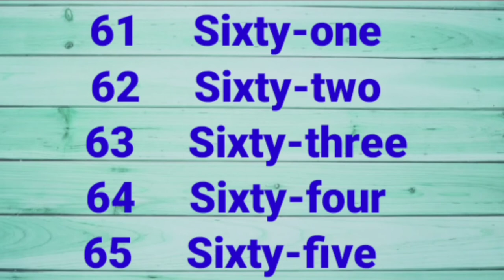1 to 100 Number name | Number in words 1 to 100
1 to 100 number name
Number name

How to Write Numbers in Words in International System?

How Do You Write 100 in Words?
What is Number Names? - Definition, Facts & Example
one 100 tak
a Hundred ki spelling
12 ki spelling
Number names 1 to 100 video
Maths For Class 1: Writing Numerals
Numbers in words (Number names 1 to 1000 in English)
Number Names | Counting 1 to 100 | Guide to Number Name Spelling
1 to 100 numbers
1 to 100 chart
Number names 100 to 1000 worksheet
numbers 1-100 list
Write the number names for the following numerals
What do Number Names 1 to 100 Mean?
How to Write Numbers in Words 1 to 100?
1 to 100 Spelling image
Number names 1 to 100 worksheet
91 to 100 number names
Numbers in words 1 to 1000
1 to 100 number name
1 to 100 number names in hindi
1 to 100 number names in marathi
1 to 100 number names in english
1 to 100 numbers in sanskrit
1 to 100 numbers in hindi
1 to 100 numbers in marathi
1 to 100 numbers in french
1 to 100 number chart
1 to 100 number names in sanskrit
1 to 100 Spelling image
Number name 1 to 100 worksheet
Number name 1 to 1000
நம்பர் நமே 1 டோ 100
நம்பர் நமே 1 டோ 500
லீர்ன் நம்பர் நமே
Numbers in Words - Number Name 1 to 100, Charts
numbers 1-100 download
numbers 1-100 list
1 to 100 chart
Number name 1 to 100 Hindi
ନୁମ୍ବେର ନାମେ 1 ତୋ 100 ଇଂ ଇଂଲିଶ
ନୁମ୍ବେର ନାମେ 1 ତୋ 500 ଫୋର କିଡ୍ସ

number names in marathi
number names
number names in hindi
number names 1 to 100
number name in english
number names in hindi 1 to 100
number names in hindi 1 to 50
नंबर नेम
नंबर नेम्स
नंबर नेम 100 तक
नंबर नेम 1200
नंबर नेम फोटो
नंबर नेम इंग्लिश में
नंबर नेम 120
नंबर नेम स्पेलिंग
नंबर नेम्स १ तो २०
नंबर नेम हंड्रेड तक